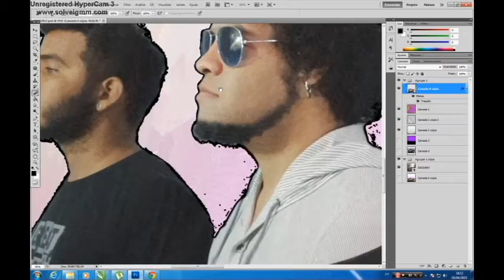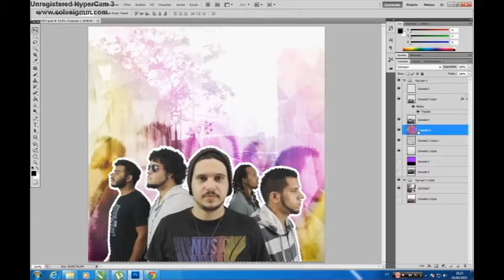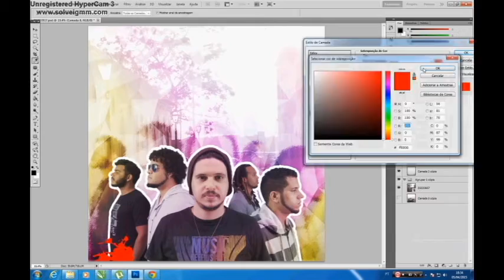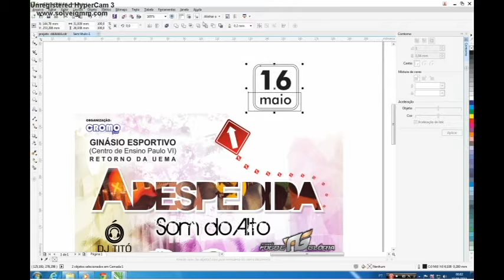arte som do alto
Clipe Oficial A despedida Som do Alto